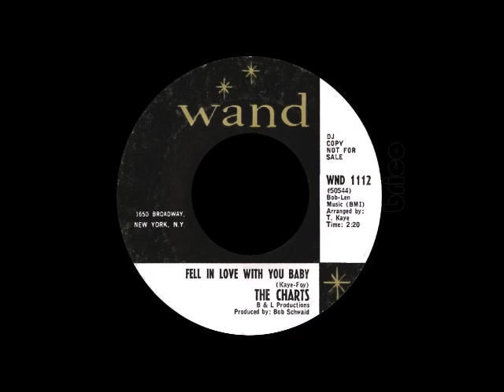The Charts - Fell In Love With You Baby